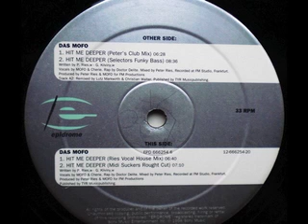SPEED GARAGE - DAS MOFO - HIT ME DEEPER - (Selectors Funky Bass)